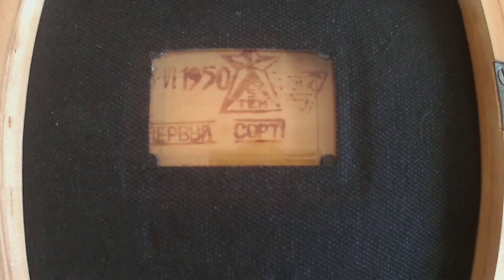Latvian Mordovian 1950's Soviet Chess Set preview - Queen's Gambit setup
Suport KalashChessAddict